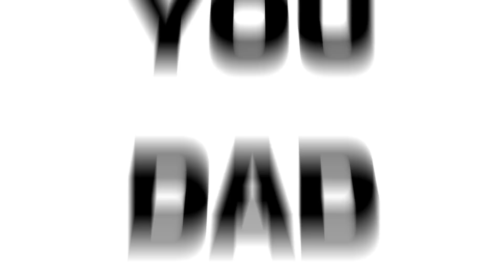THIS IS HOW TO WIN MORDHAU BATTLE ROYALE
Mordhau gameplay! I call this tactic The Vulture.

4th Floor - King William House
13 Queen Square
Bristol
BS1 4NT